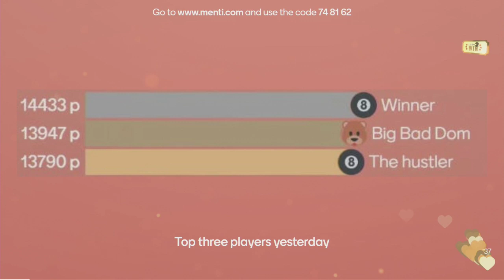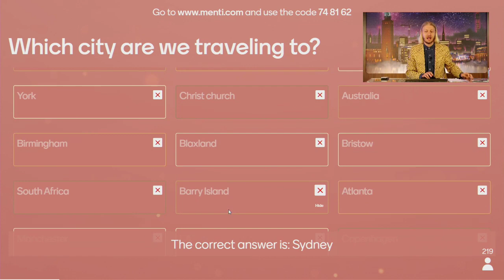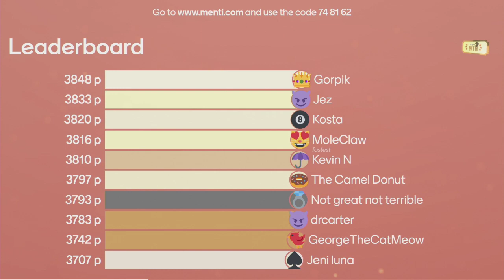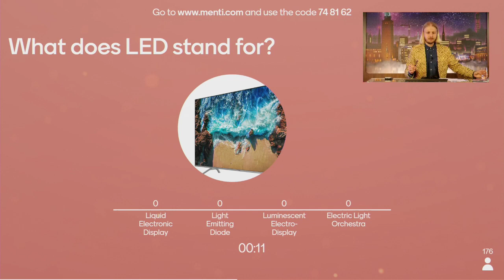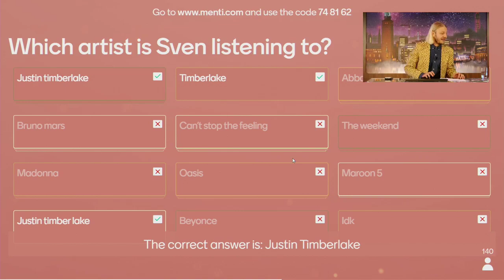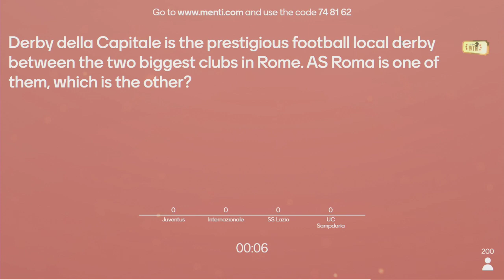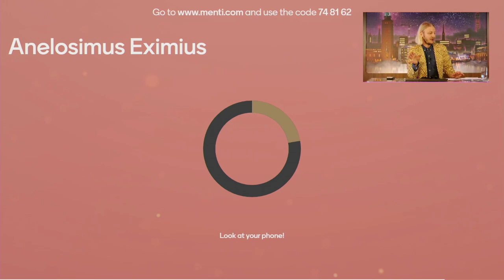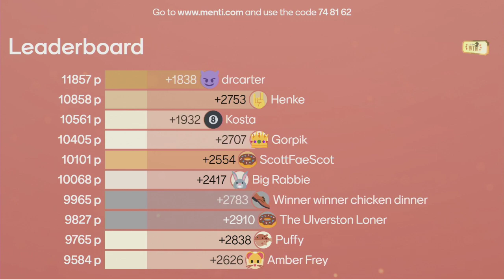DAY 3 (GRAND FINAL) - Live Interactive Gameshow Quiz!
NOTE: This is a recording of a previous Live Quiz. You cannot vote anymore.

Get a drink, grab the snacks and join us for our Live Gameshow Quiz! Have some fun and travel right from the comfort of your home with friends and family!  Quarantine doesn't mean you have to stop socializing, instead, socialize at a distance and have a laugh.

 Rules:
 - Register your attendance on the Facebook event page
 - Connect to the quiz using a mobile device and find out who is the real quiz genius
 - Play with your household or go it alone
 - No looking up answers on a second device..we know you won’t ;)
 - Have fun!

 Invite family and friends and switch up your weeknight routine!

 See you all there at 20:00 BST, Youtube Live. Enjoy!

 The Live Gameshow Quiz is hosted by the ultimate quizmasters ‘On Air’.